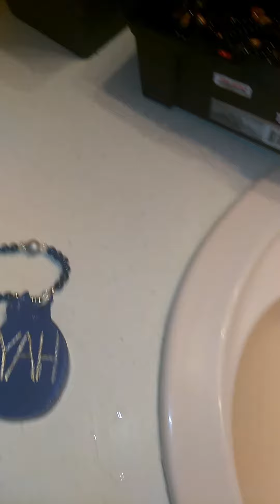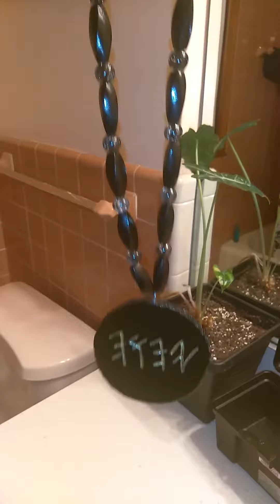Hebrew necklaces!!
Hand made!!